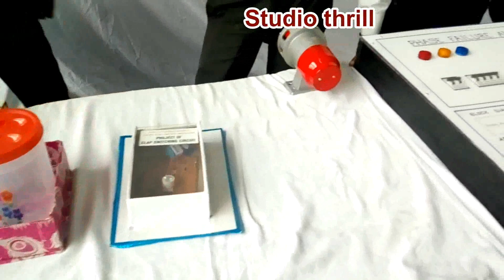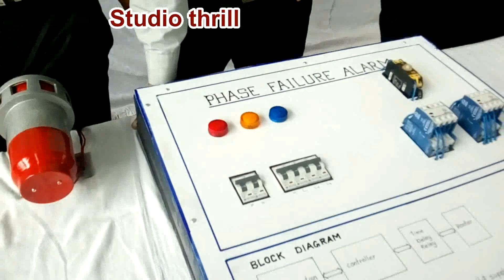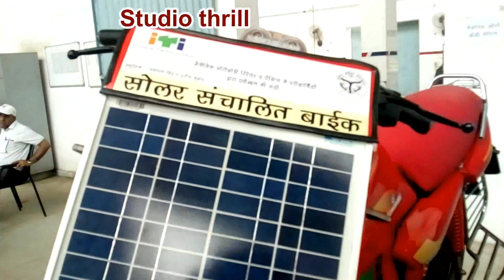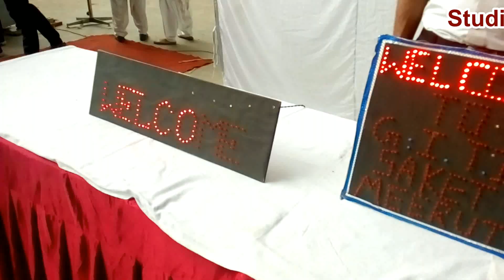SAKET ITI Meerut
SAKET ITI
MEERUT ITI
ITI